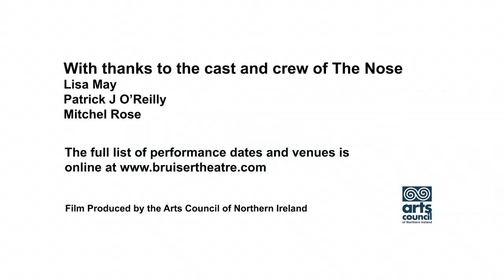The Nose - Interview Video ACNI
Video Interview by the Arts Council of Northern Ireland